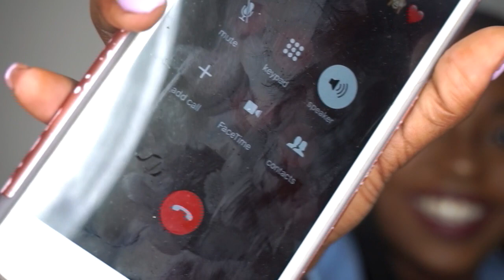New Youtuber Tag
Hey Y'al! This is my New Youtuber Tag! Come watch and get to know me!